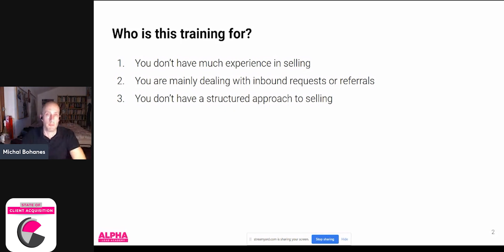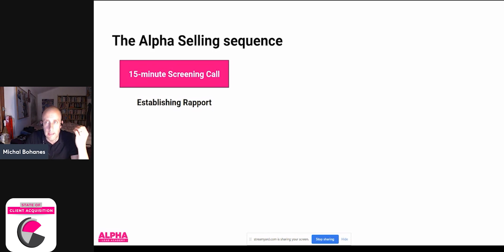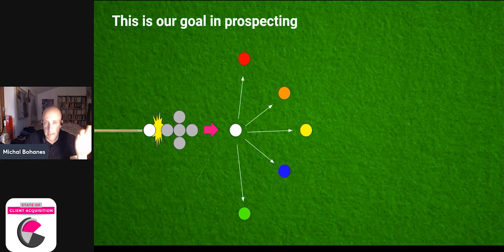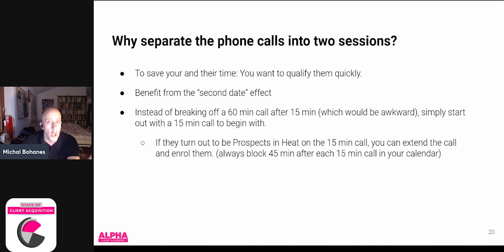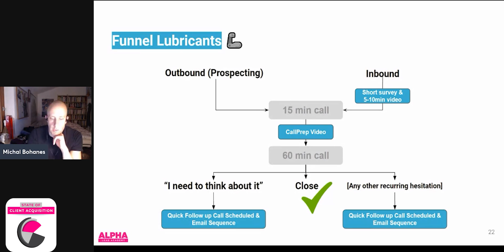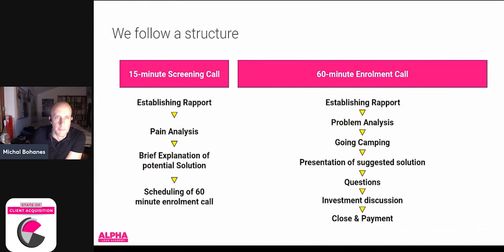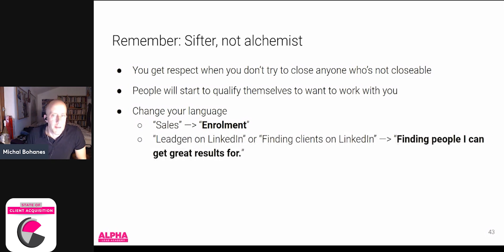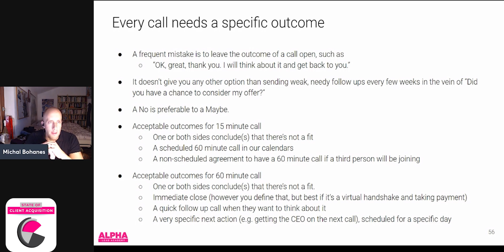Ep. 39 State Of Client Acquisition - The 9 Principles of Alpha Selling (on Zoom)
If your only experience with Selling is with prospects who come to you as referrals or word of mouth, this training will be very useful to you.

Also, if you don’t convert at least 20% of your calls, tune in.

I cover the 9 Principles for Alpha Selling - mindsets and processes to optimize your funnel flow to quickly weed out the unsuitable candidates and lock in on those you can help with your product or service.

Sorry for the bad audio quality on this one, this episode was recorded at my mom’s place in the mountains.

Time Stamps:
00:08 Intro
00:16 The Training Index
01:47 My 2021 Stats
02:14 Sales vs Enrolment
03:38 The ‘alpha’ in Alpha Selling
04:25 Alpha Selling Explained
05:23 States of Desire
07:44 Alpha Selling Sequence
12:18 Principles for Alpha Selling
14:56 Goal Prospecting
24:55 The Funnel Lubricants
31:30 We Need To Talk About Frames
37:03 Structuring Calls
43:46 Change Your Language
46:28 Handling Objections
50:30 Wrapup

The State Of Client Acquisition Podcast covers the fascinating world of transforming strangers into clients. Our audience are Small B2B leaders and solopreneurs. We focus on the whole process - Strategy - Positioning - Content - Prospecting - Selling. Got a question you want me to cover?

Watch the ungated training on how to win clients in 2022 - The Funnel 🔻 and the Pot 🍲